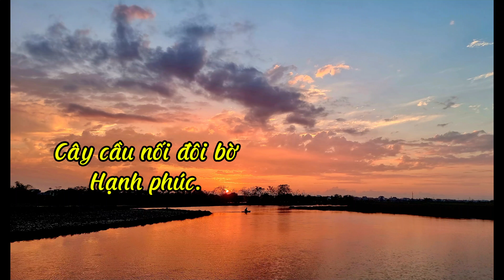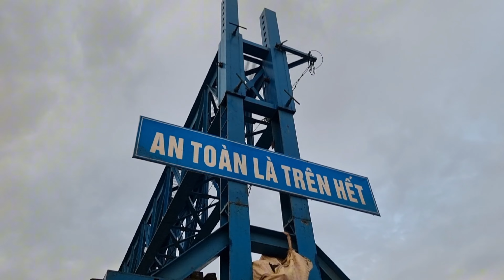Cầu Bắc Hưng Hải mới gần xong đã có bài hát với niềm ước ao.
Cảnh quay ở Tứ Kỳ và Ninh Giang Hải Dương.